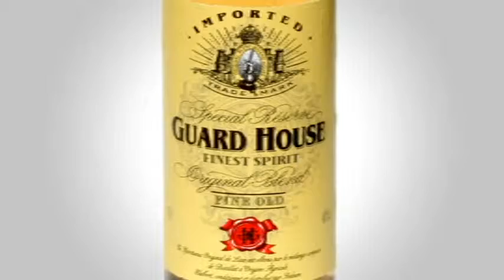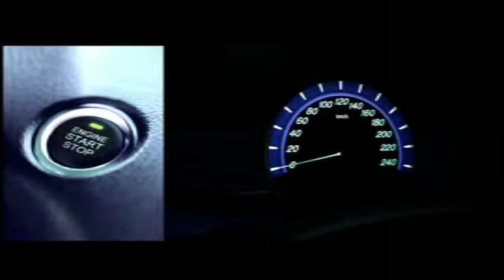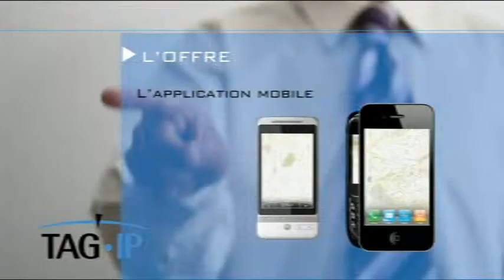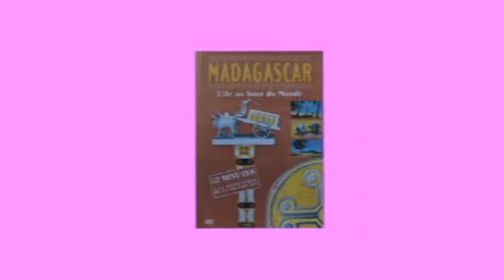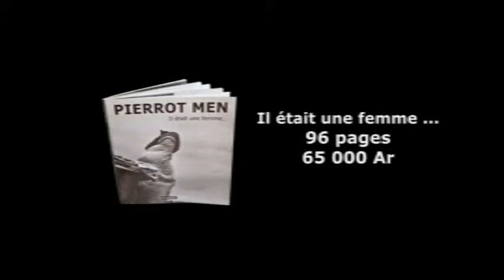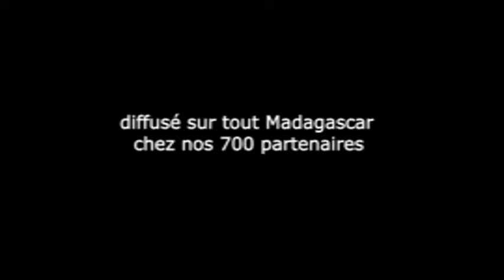tana atrs café no comment ® 42